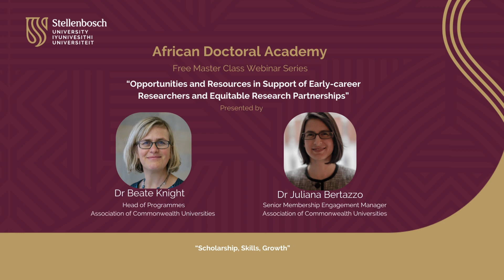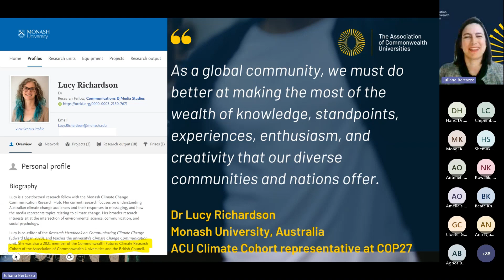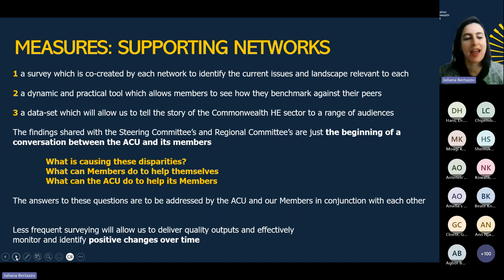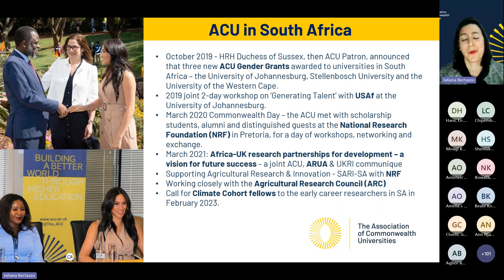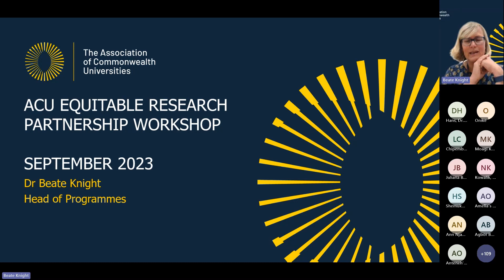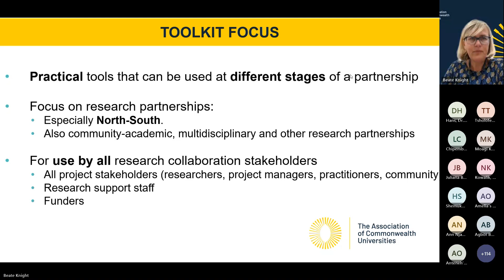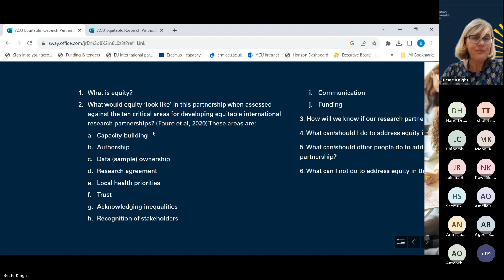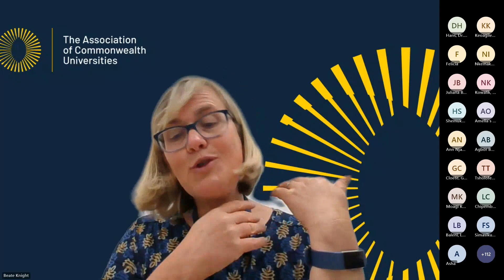Opportunities & Resources in Support of Early-career Researchers and Equitable Research Partnerships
This ADA Master Class explores opportunities for engagement with the Association of Commonwealth Universities (ACU), their work in access and inclusion, academic mobility and the SDGs, as well as international collaboration, including their newly launched equitable partnerships toolkit.

The Master Class is led by Dr Beate Knight, Head of Programmes and Dr Juliana Bertazzo, Senior Membership Engagement Manager at the ACU.

If you are interested in strengthening capacity, establishing equitable partnerships, and fostering international collaboration, this Master Class is designed for you.